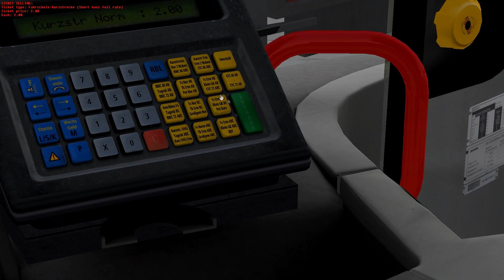OMSI 2 Krefrath: 56 Denrad - Entenfang (NL)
!!! Lees verder !!!

Wouter speelt:

OMSI 2 waarin we vandaag lijn 56 doen door de buitenwijken van Krefrath! Bijzondere route!